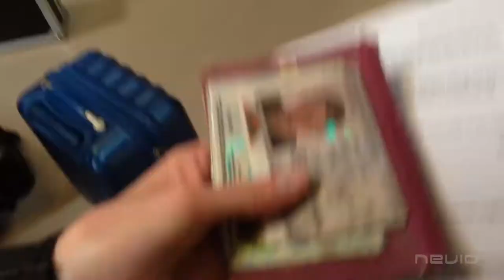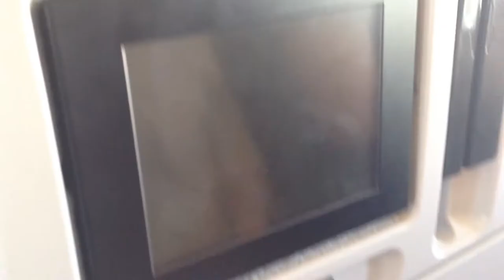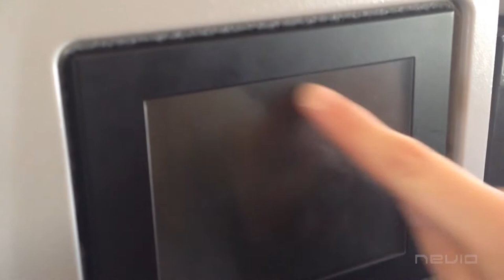Nevio goes Expo (1/3) - Nevio Passaro IlmondodiNevio #2